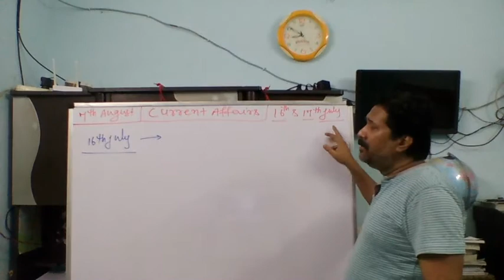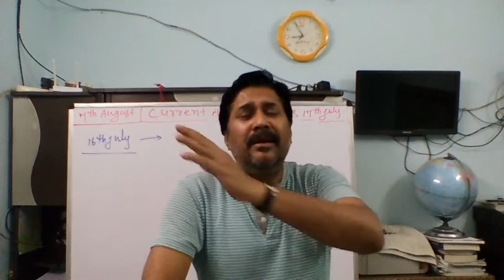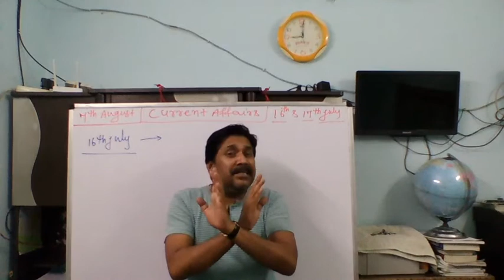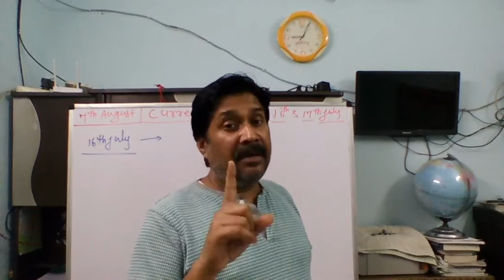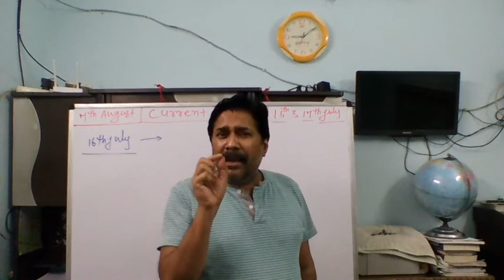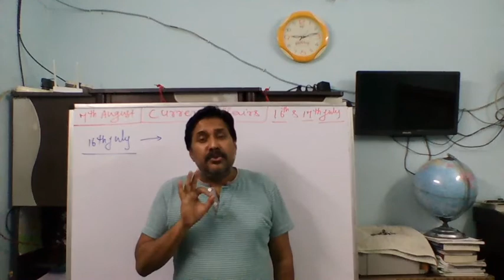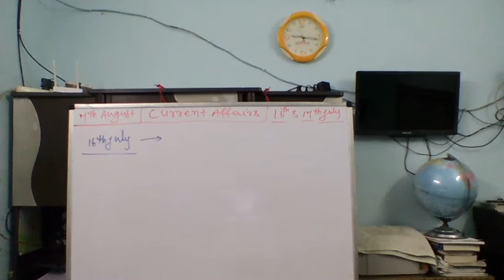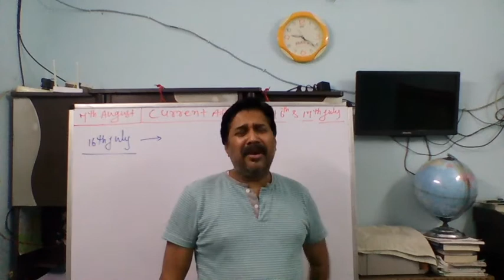CURRENT AFFAIRS OF 16 MAY 2020 ONWARDS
BEST EXPLANATION OF CURRENT AFFAIRS .